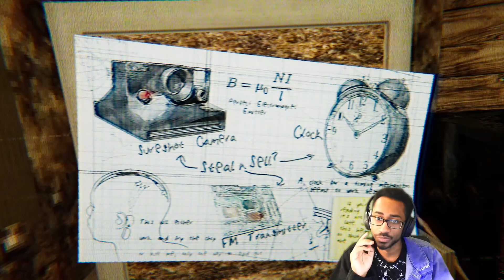THE COWS WILL KILL US ALL!!! | Happy's Humble Burger Farm (Full Gameplay) #3 (Ending?)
E42 is nearing the end of his experience at Happy Humble's Burger Farm... but will it be the ending that saves him from the simulation... or an even worse one? FIND OUT RIGHT NOW by watching the video in it's entirety and leaving 50k likes within the first 4 seconds

\GAME\ -
Happy's Humble Burger Farm
Stream Come Around (feat. Kelyn Johnson) on these platforms!